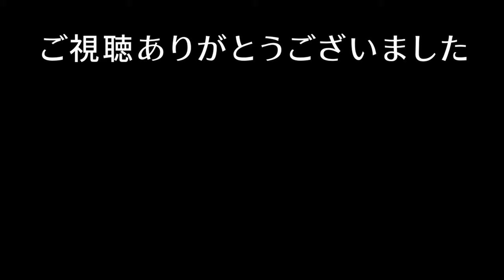【たいたい】橋岡大樹がプレミア1部へ/実は知り合いです【ルートンタウン】【たいたいFC切り抜き】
このチャンネルはたいたいFCカンテラ(育成組織)切り抜きチャンネルです。

たいたいFCを見ている皆さんはもちろん、見ていない方の育成組織になれるよう
日々精進しています！
視聴者様のサッカーの理解度を更に深め、そして何よりサッカーを楽しむ気持ちをお伝え出来る様に見やすい動画を作成するよう心掛けています。

『たいたいFCの目標』
【たいたい】
三笘薫選手とたいたいFCで対談
【もっとん】
たいたいFCのコンテンツを通してサッカーが好きになった人が少しでも増える事

このチャンネルの目標
【たいたいFCカンテラ】
たいたいFCのコンテンツを更に多くの方々に知って頂けるよう動画作成に拘り、
サッカーを好きになる人が少しでも増える「きっかけ」を作る

このチャンネルは、たいたいFC様の公認の元
悪意のあるような切り抜きはせず、視聴者の方々に見やすく面白い動画を作成出来る様に精進して参ります。

少しでも良いなと思って頂けましたら